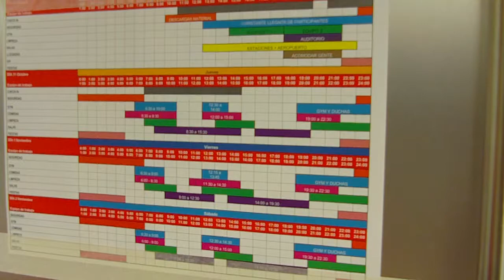Behind the doors at Agora Zaragoza 2013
AEGEE Agora report by the AEGEE Golden Times